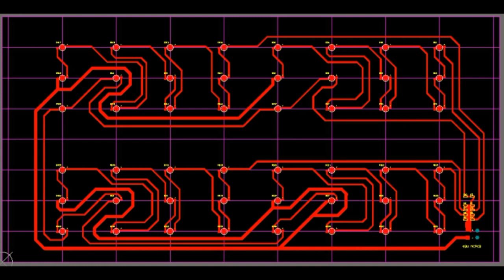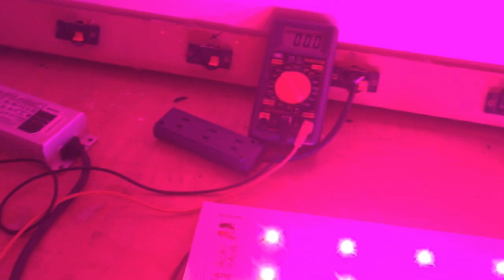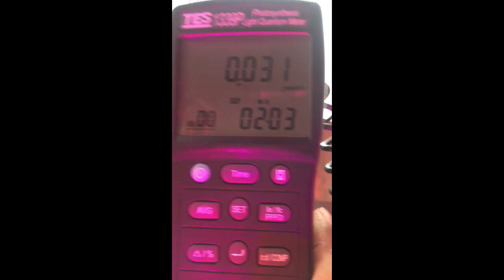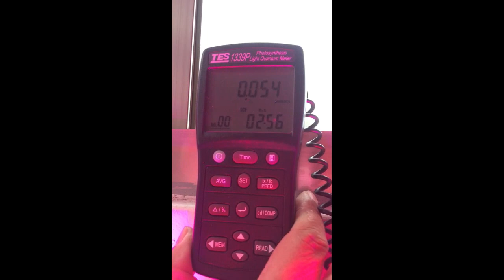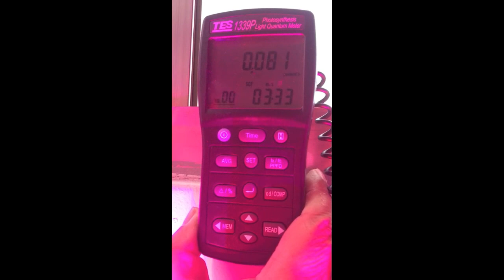必備 48瓦植物生長燈版升級95瓦教學 led植物生長燈DIY生活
人工光源的植物光對植物的影響有四種形式：光質、光週期、光強度和光量，植物的生
長和產量（植物的大小、花的數目及其他特徵）會受其一週期內接受的光量所影響，植物的
形態（高度和株型）主要與光的質量有關（主要是藍光、紅光、）。

對光週期敏感的植物（全日照和半日照植物），其開花主要受光的持續時間或光週期的影響，
而對光週期不敏感型植物（弱陰性植物）受光量影響最大，光合作用主要受光量和光強度影響。
光合作用主要發生在可見光譜內，（400-700nm）在紅光光區和藍光光區內光合作用最強，
LED植物生長燈根據植物光合作用擇光性的生長機理，採用LED做光源，按照科學的RB配比進行混色，人工合成植物生長所必需的光譜集中在440-450nm、650-660nm。
莫多的植物生長燈銷售商家，而植物生長對光的需求是像生物一樣嗎？ 如果不一樣是可以用一樣的光源就可以了嗎？單方式可協助家家戶戶都有鮮花綠葉，清脆生鮮蔬菜可生食。
君沛光電 台灣 新北市製造 組裝  LED植物生長燈 廠家
莫多的植物生長燈銷售商家，而植物生長對光的需求是像生物一樣嗎？ 如果不一樣是可以用一樣的光源就可以了嗎？
君沛光電 台灣 新北市製造 組裝 LED植物生長燈 廠家 官網諮詢
植物種植 的環境中穩定均勻的 人光光照 是保證植物 植物正常生長 的前提，因為植物先天的 向光性 會促使始終向著光線較強的位置生長
以個人身份體會各式可自我體驗的生活大小瑣碎事，其先以 led照明 使用差異及 園藝種植 使用 led植物生長燈 為體驗初始。